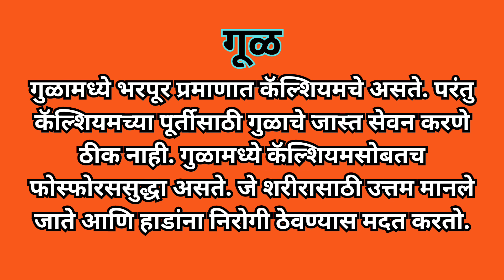कॅल्शियम कमी झाल्यास काय करावे !